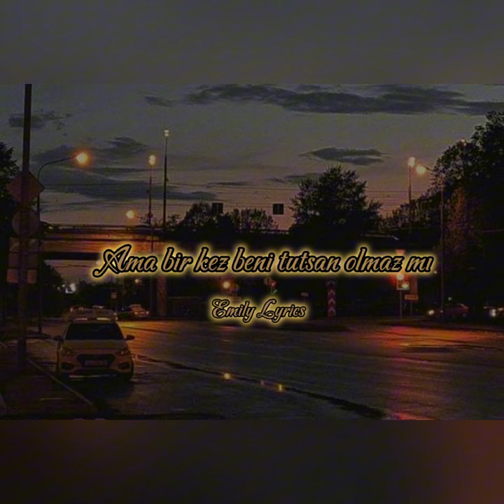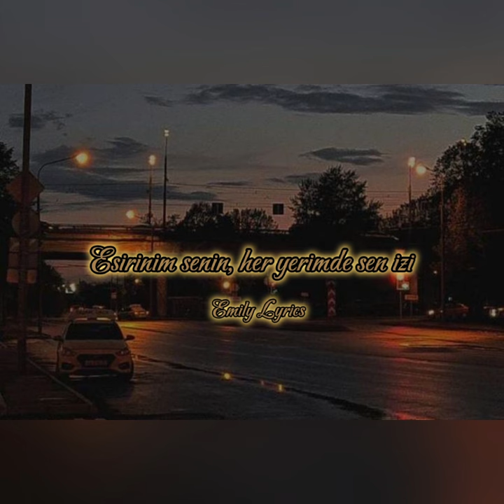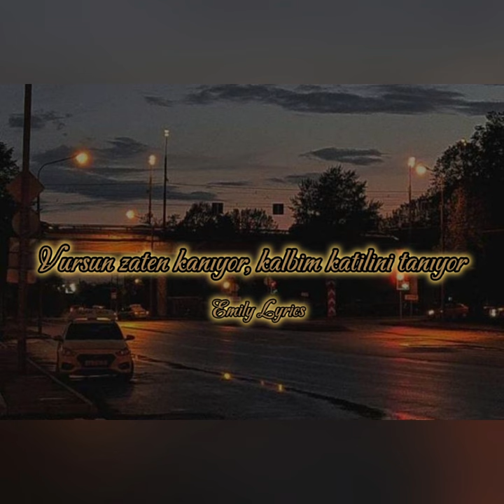Yansın zaten yanıyor, bi boşluk var yeri dolmuyor -Emre Aydın&Çağan Şengül- Yansın sözleri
Emre Aydın&Çağan Şengül -Yansın (Sözleri) @emreaydn1605 @CaganSengul @EmilyLyrics6
Hiç sorgum sualim yok
Sen bilirsin doğrusunu
Ama bir kez beni duysan olmaz mı
Benim pek gidesim yok sen bilirsin o yolları Ama bir kez beni tutsan olmaz mi
Esirinim senin, her yerimde sen izi
Yansın zaten yanıyor, bi boşluk var yeri dolmuyor
İçimde fırtına'n kopuyor
Kopsun
Vursun zaten kanıyor,kalbim katilini tanıyor O yollar'ın bir beni yoruyor
Yorsun
Ama olsun